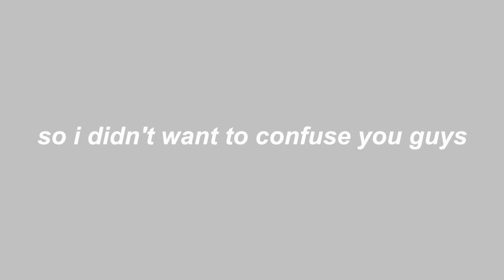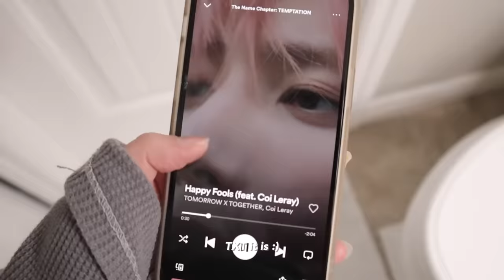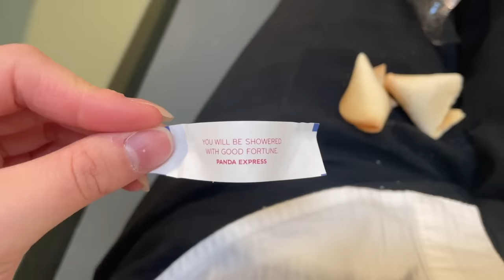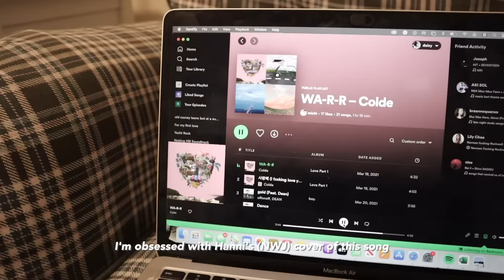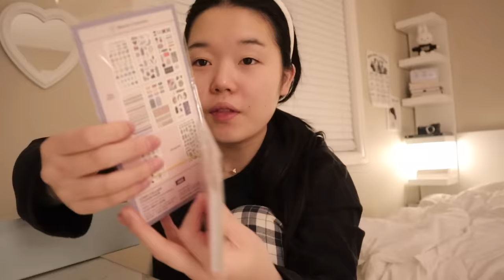PINTEREST SCHOOL-GIRL 101📓☁️: Romanticizing school, grwm, room tour, studying etc.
HOPE YOU ALL ENJOYED THIS VIDEO!! You guysss we hit 800K subscribers, wow thank you all so much. I never thought I would ever hit this milestone..  THANK YOU for the support AND LOVE YOU  ALL.

xoxo, daisy.

Name: Daisy Choi
Ethnicity: Korean
B-Day: September,28th,2002
Camera: Canon G7X Mark II + iPhone 12 + Canon Vixia mini
Editing Software: Final Cut Pro